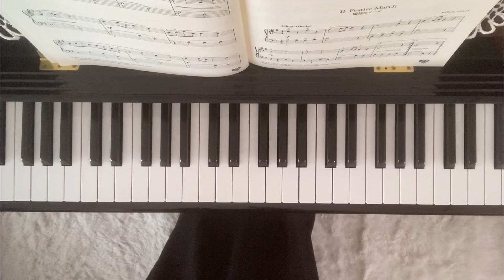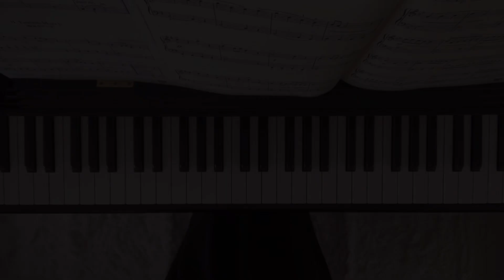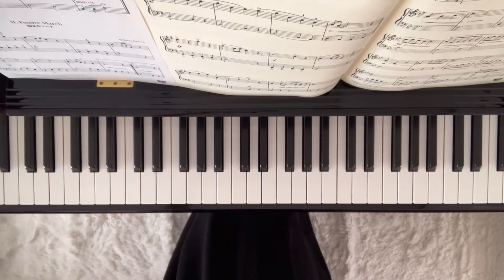【ギロック】バロック・スタイルによる小組曲 全曲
00:00 プレリュード
00:59 陽気なマーチ
02:05 吟遊詩人の歌
03:03 楽しいダンス